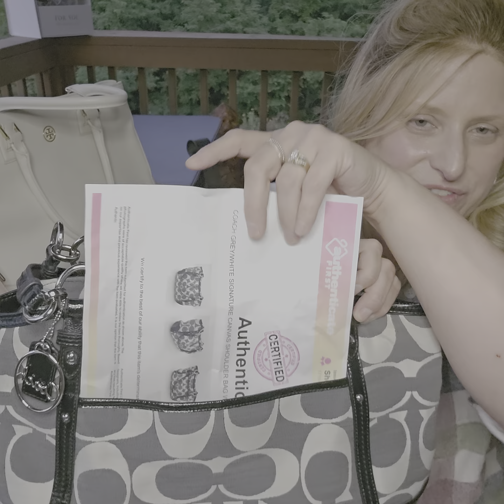Working Diligently on the New Upcoming YouTube Channel